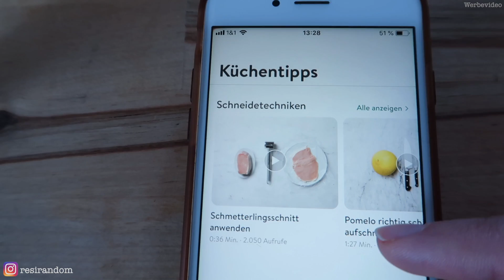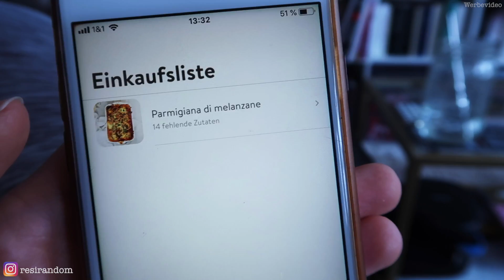REALISTISCHES FOOD DIARY. Gesunde & Leckere Rezept Ideen. Intuitive Ernährung (P)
mit dem Code Resi

Mein Equipment:

Mein Schnittprogram: Final Cut Pro X

Werbevideo:
Du hast bestimmt schon mitbekommen, dass alles als Werbung gekennzeichnet werden muss. Heißt, auch Produkte, die ich mir selbst gekauft habe und einfach nur gerne benutze, muss ich als Werbung markieren. Auch wenn ich andere Accounts oder mein Instagramprofil erwähne, zählt das als Werbung. Also wundere Dich bitte nicht über den Einblender 'Werbevideo'
Bezahle Kooperationen werden von mir weiterhin separat markiert.

Kooperationen:
Produkte von KoRo, Reishunger & Nutrilovers wurden mir kostenlos zur Verfügung gestellt